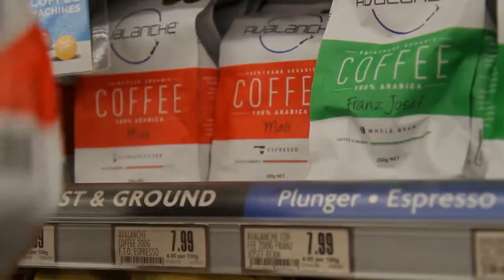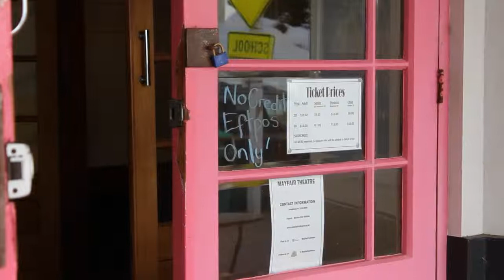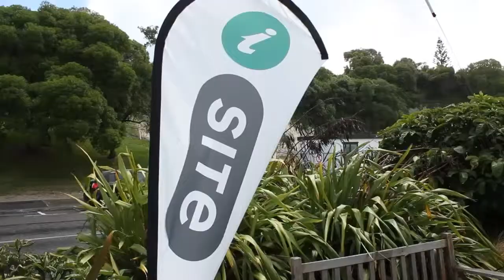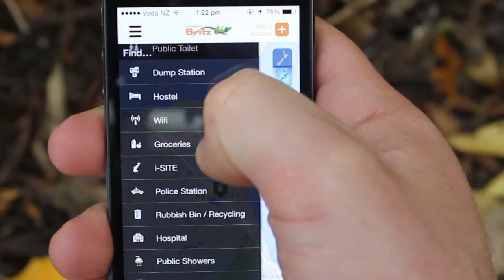Sikkerhetstips - Britz, New Zealand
Å reise med bobil gir en utrolig frihet og fleksibilitet, og for mange er dette den beste måten å oppleve Australia og New Zealand på. Man kan ta det som det kommer underveis, eller man kan legge
opp en reiserute på forhånd. Høye fjell, dype fjorder, regnskog, idylliske småbyer, vinområder og de vakre kystlinjene oppleves på en helt annen måte når man selv kan bestemme hvor lenge man skal være på hvert sted. Gjør et stopp der det passer og bli en dag eller to ekstra hvis dere forelsker dere i et spesielt område. Med bobil har man full fleksibilitet til å oppleve den fantastiske naturen i sitt eget tempo.